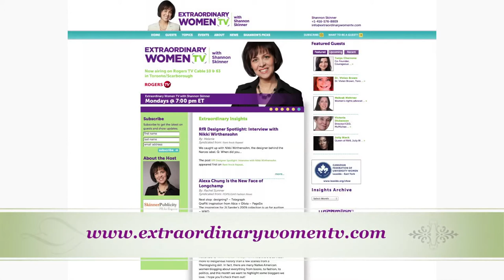Melissa-Jane Shaw interview on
Host Shannon Skinner speaks with actor and entrepreneur, Melissa-Jane Shaw about her acting career (Hard Rock Medical, TVO) and organization that helps women tell women's stories.